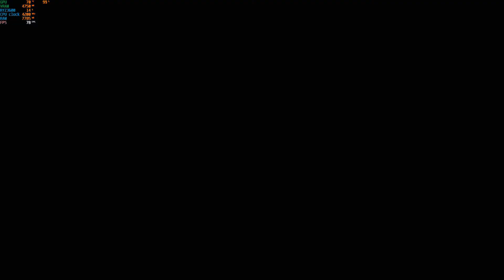Shadow of the Tomb Raider | PC | Part 3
Shadow of the Tomb Raider is an action-adventure video game developed by Eidos Montréal and published by Square Enix. It continues the narrative from the 2015 game Rise of the Tomb Raider and is the twelfth mainline entry in the Tomb Raider series. The game was released worldwide on 14 September 2018 for Microsoft Windows, PlayStation 4 and Xbox One.